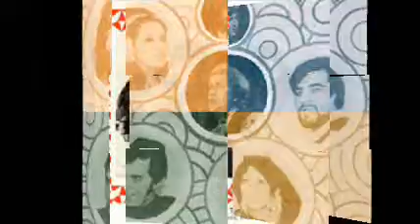Reach Out Your Hand BROTHERHOOD OF MAN (BBC snippet LIVE)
Song produced by me Tony Hiller. Song written by me Tony Hiller.